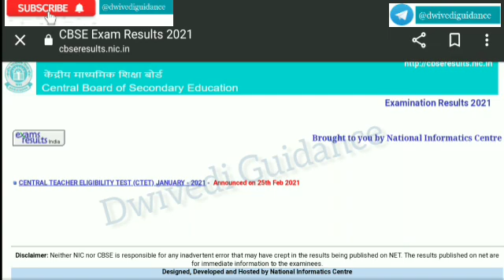cbse result 2021 declared | 3 Links to check | cbse board result 2021 | cbse result 2021 latest news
Result Declared
How to cbse class 12th result,
how to check cbse board result,
when cbse board result declared 2021,
10th class cbse board result date,